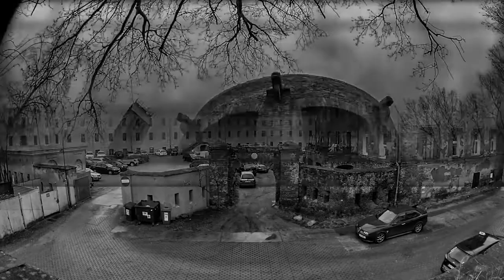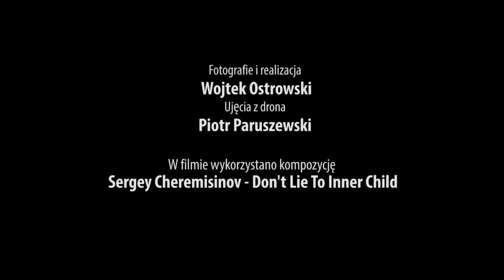Biskupia Górka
2017 r. Fotografie i realizacja Wojciech Ostrowski
Ujęcia z drona Piotr Paruszewski